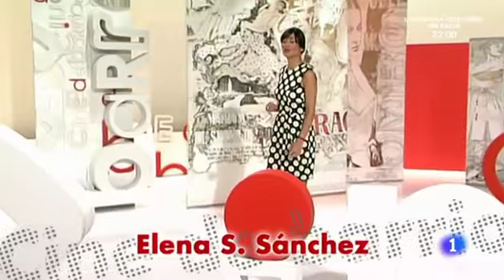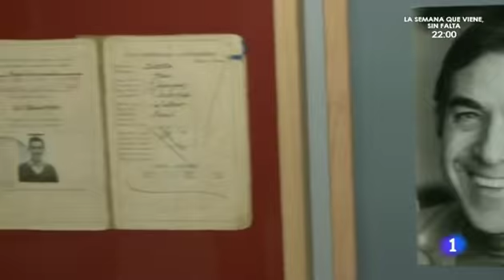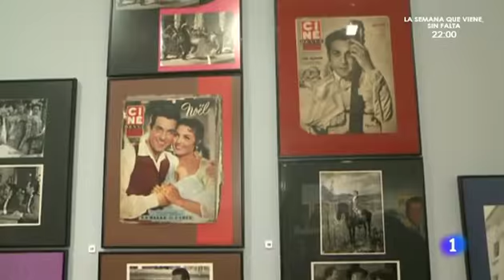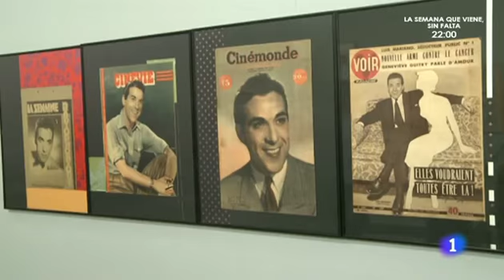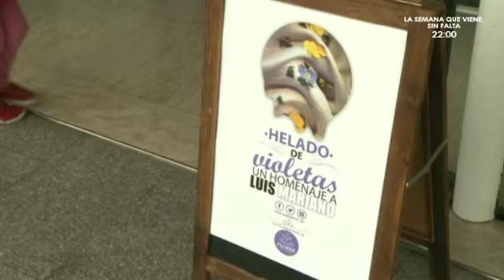Cine de Barrio Recordando Violetas Imperiales Carmen Sevilla